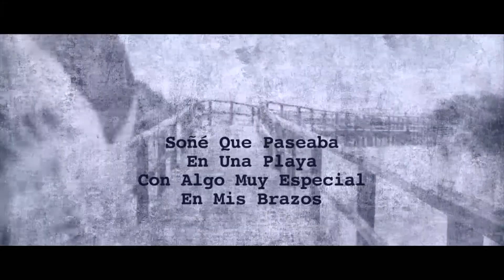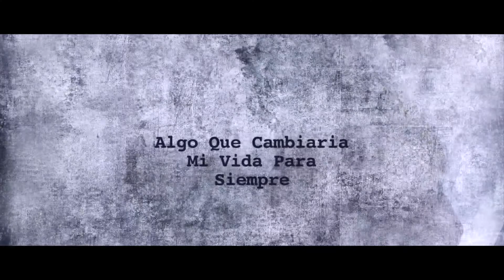Un Pequeño Sueño (MI Bebe)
Un video donde se muestra la ilusion de cualquier mujer a la hora de ser madre.